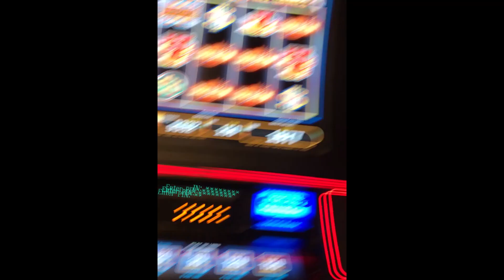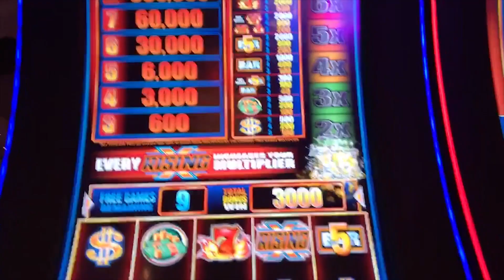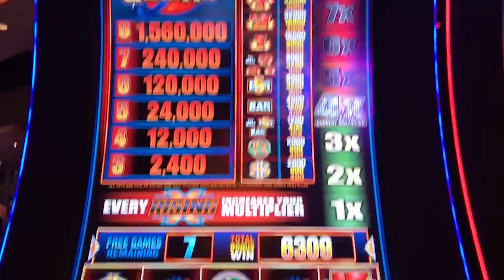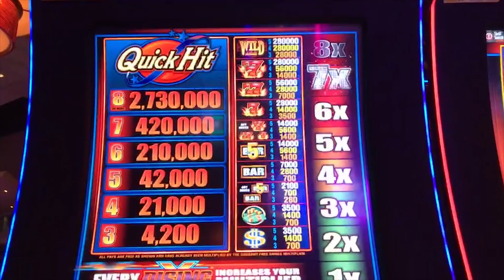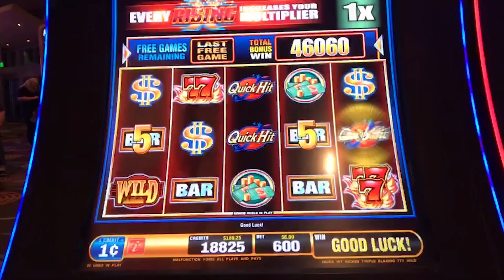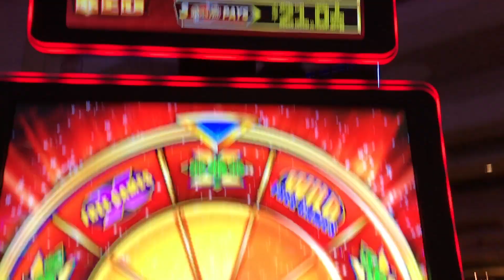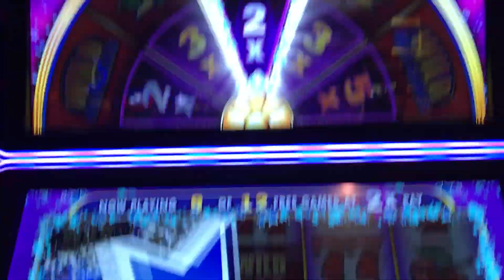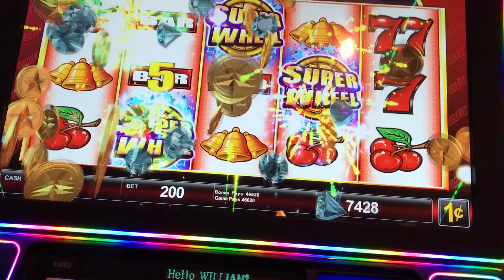I HAVE QUICK HIT FEVER * NOTHING BUT QUICK HITS - Best of 2017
Add on Snapchat: coolwavepics